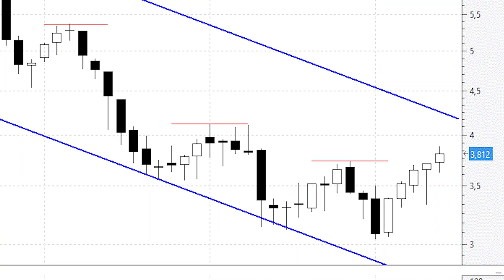ANÁLISIS TÉCNICO ⚫️ Ence: a por la parte alta del canal bajista